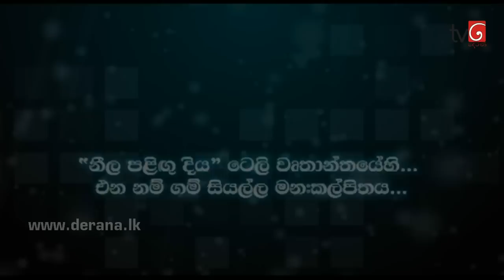Neela Paligu Diya Episode 67 30th June 2015